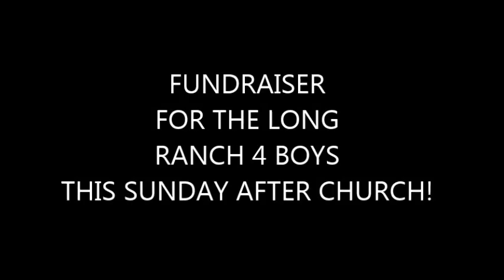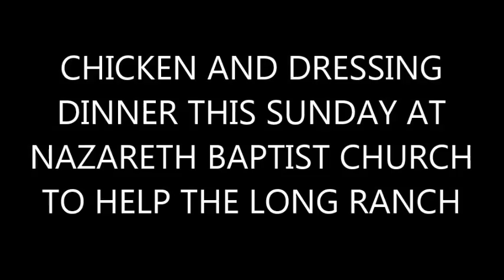Sunday Dinner Promo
Dumb, Chicken dressing, longranch